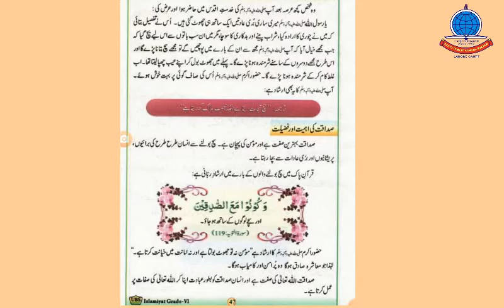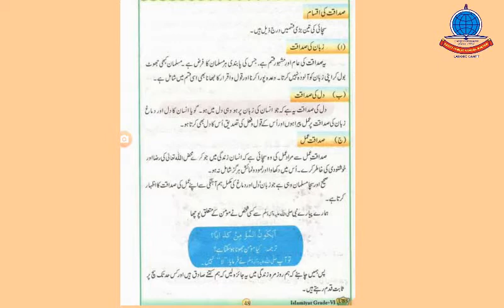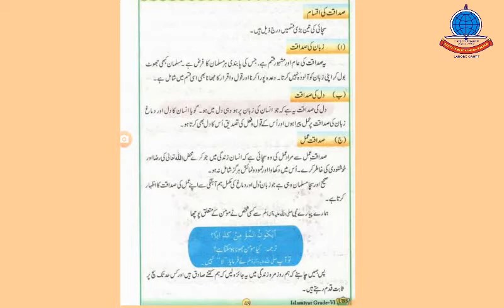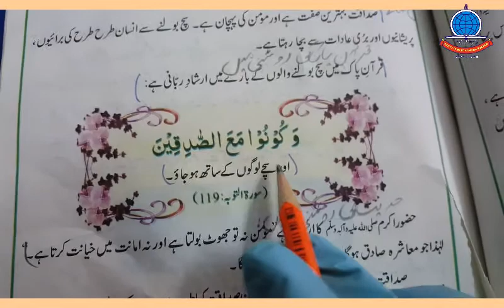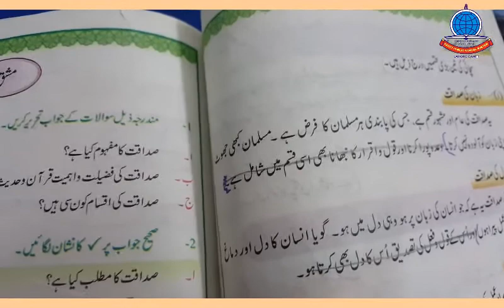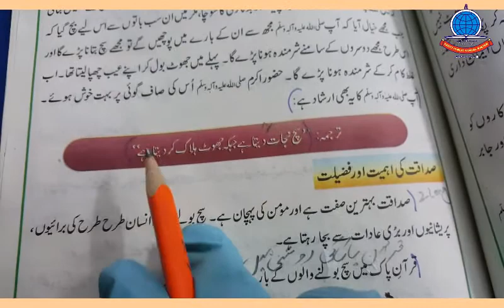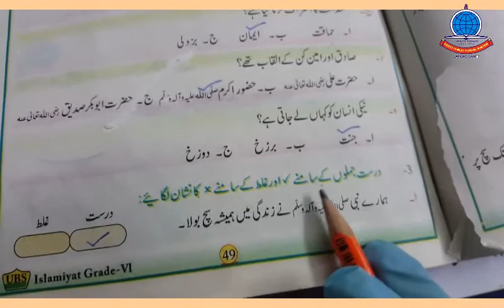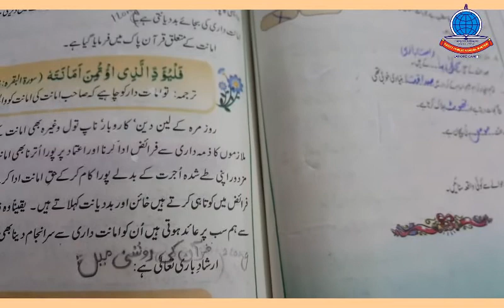2nd term k 6 ISlamiyat Lecture # 4 Unit # 4 Lesson # 2 Sadaqat complete